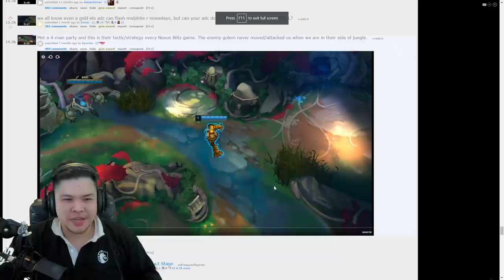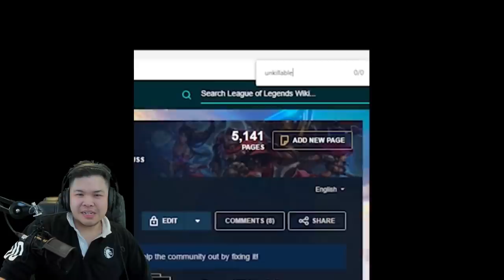20 minutes of the BEST LEAGUE OUTPLAYS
Pants reviews the best outplays he's seen in 2021

These are the BEST OUTPLAYS so far in 2021